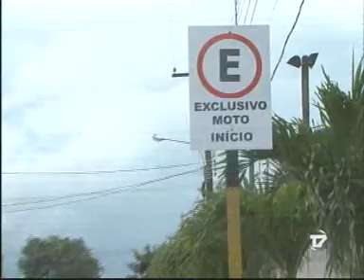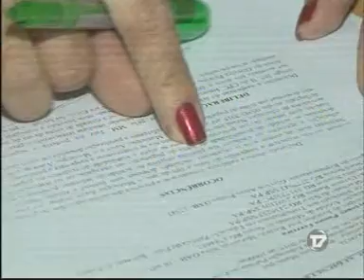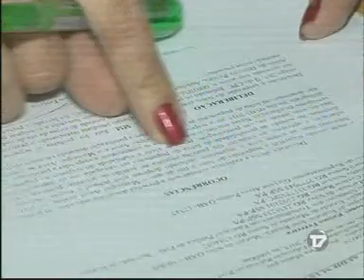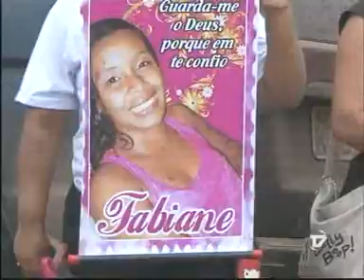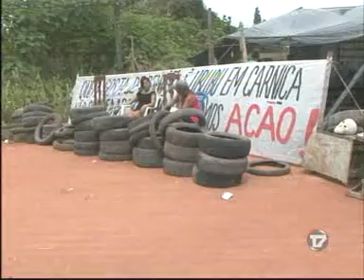FOCALIZANDO 14 04 2015